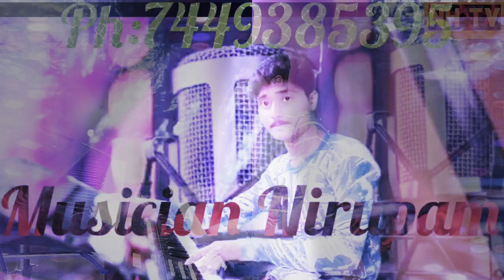Aye mere humsafar(Musician Nirupam)Ph-7449385395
Nirupam Halder